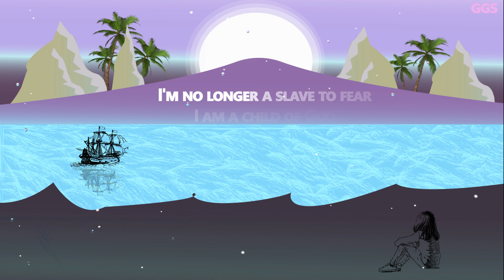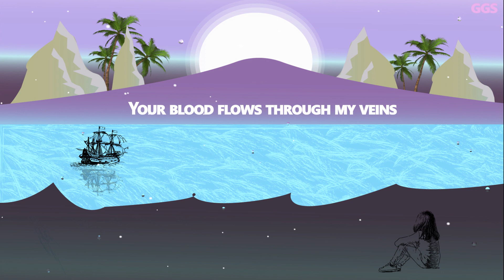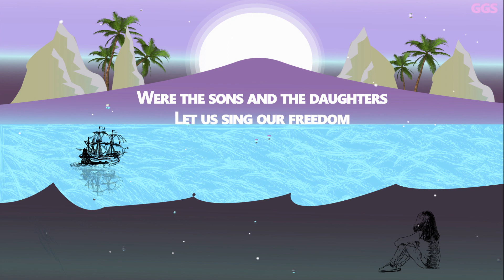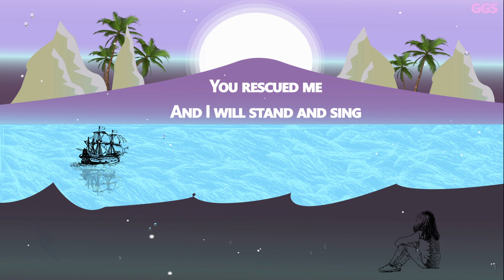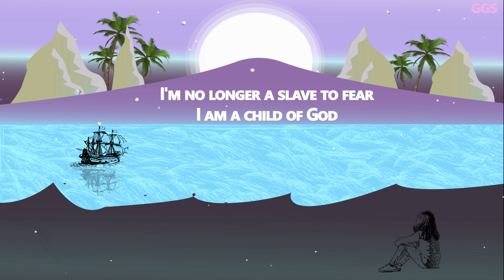No Longer Slaves(Bethel Music) ft Jonathan David & Melissa Helser - Lyrics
Galatians 3:26.So in Christ Jesus you are all children of God through faith.

bethel music
no longer slave